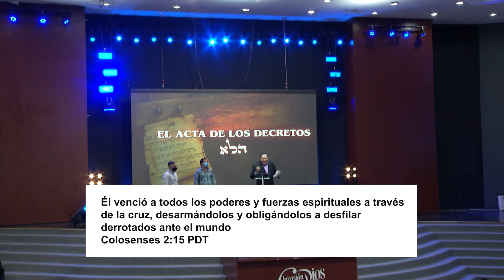Pastor Jorge Ledesma - ¿Cómo disfrutar el poder sobrenatural de la Cruz?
Antes de que Jesús fuera santificado primero tuvo que padecer fuera una protección para que hoy nosotros la podemos vivir, Él tuvo que enfrentarse al infierno y vencer para que hoy podamos decir: “¡Ya estoy perdonado y salvado!”.
 ¡Crea firmemente en lo que Jesús hizo porque no es una fabula ni un cuento sino un acto de poder sobrenatural para aquellos que creen en lo imposible y puedan disfrutar las bendiciones mas extraordinarias aqui en la tierra!